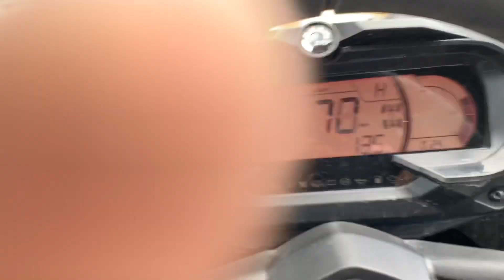2020 can am x3 RR tuned E85 vs Can am x3 tuned unknown mods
2020 can am x3 RR tuned E85 vs Can am x3 tuned unknown mods